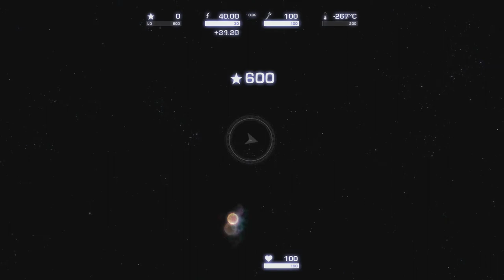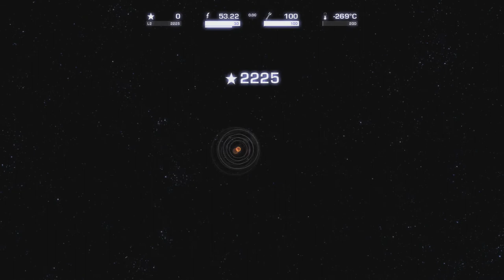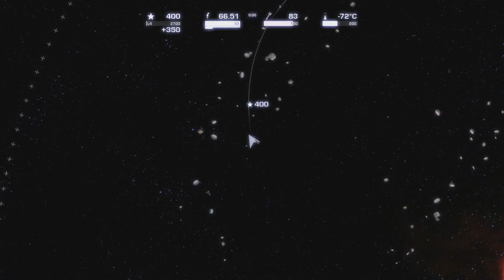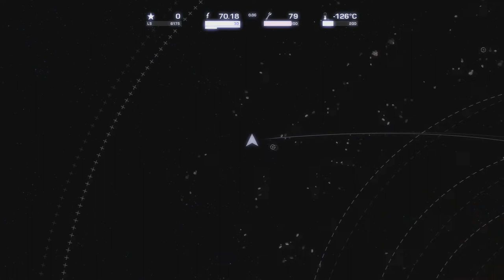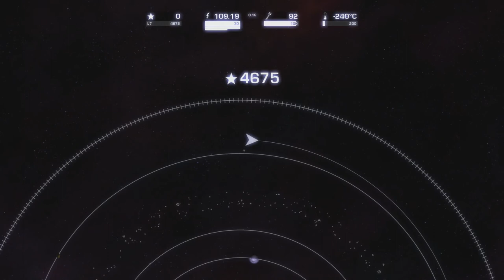Let's Play : ADIOS Part 5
Discover the vast wonders of the universe, exploring asteroid belts, stars and planets as you search for home. Armed with only a torch and a tow rope, it’ll be up to you and your ageing vessel to trawl the undiscovered corners of the galaxy looking for a way back.

A key was given to me by the developers of ADIOS for review purposes. I have enjoyed this game so much, that I am doing a let's play series as well.